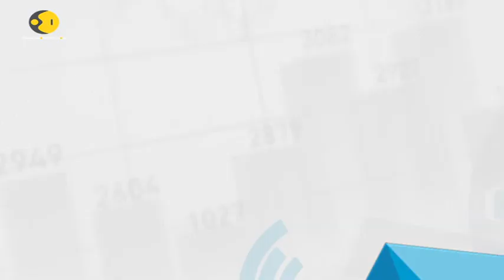GST The Game Changer: Confusion, chaos at restuarants post GST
Union consumer affairs ministry on Tuesday said service charge on a food bill is not compulsory and that consumers can choose to have it waived off if not satisfied.